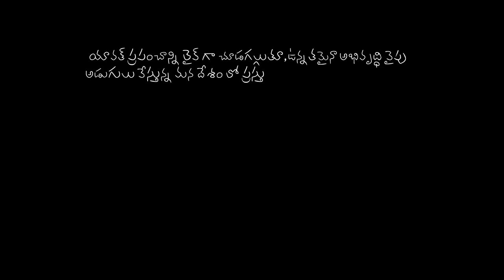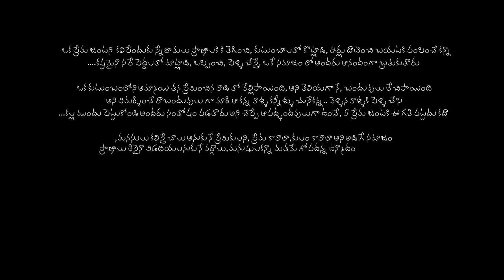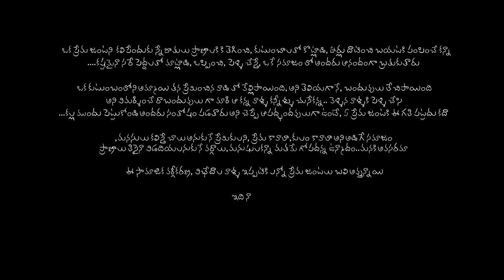Aheri Short Film